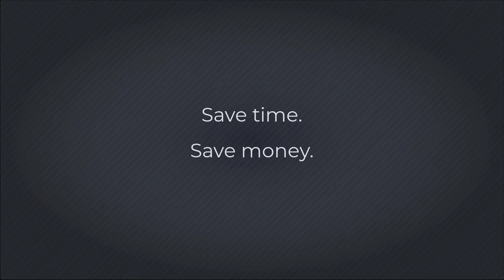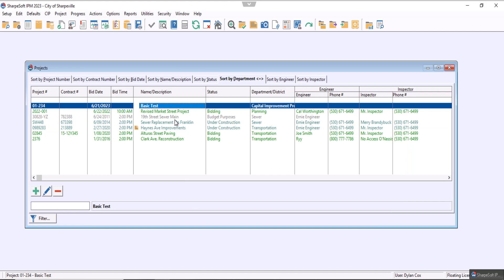SharpeSoft IPM Tip and Trick: Creating a New Project and Estimate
In this first episode of the IPM Getting Started series, we go over some basic tools to get you started on a new project.